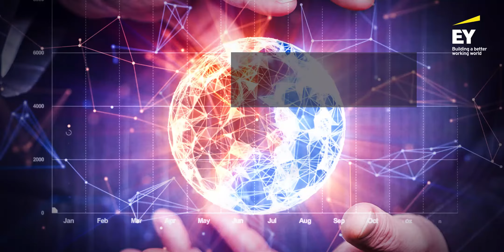EYonBudget2020 | Impact on India Inc.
EY India Tax Partner Raju Kumar shares key highlights of CorporateTax from Budget2020 and their impact on India Inc.